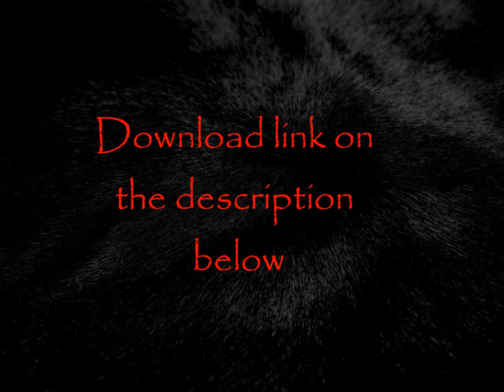Nightfall - Stephen Leather (AudioBook)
Book: Nightfall
Author: Stephen Leather
Narrator: Paul Thornley
Genre: Thriller

"You're going to hell, Jack Nightingale": They are words that ended his police career. Now Jack's a struggling private detective -- and the chilling words come back to haunt him. Nightingale'

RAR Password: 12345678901